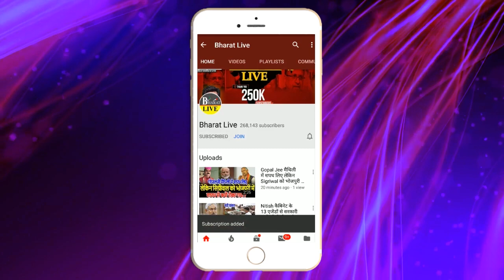अभी अभी : RCP के घर हाई लेवल बैठक में JDU के बागी MLC पहुंचे !